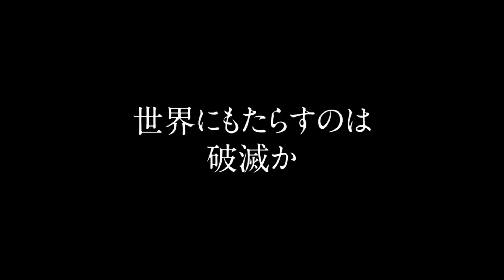BASTARD Anime Netflix 2022 | Review, Análisis y Opinión | SORPRENDE en Netflix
Muy buenas gente, hoy os traigo el anime de Netflix Bastard, distopía de animación de Netflix y que vamos a comentar en el canal. Distopía, acción, Subido de tono..., mucho que comentar y espero vuestras opiniones.

Un saludo y vamos al lío.

Tenemos twicht aunque de momento no se va a usar jejeje cafeconseries